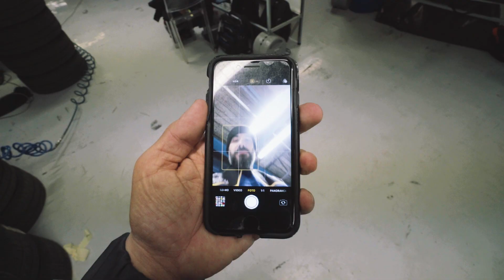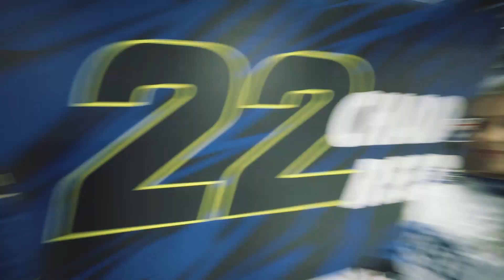Monza Rally Show 2018: dentro ai box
Come ha vissuto il Monza Rally Show il nostro meccanico Magneti Marelli Checkstar? Scopritelo in questo video, vedrete che dietro al successo di un campione c'è anche il lavoro di un team affiatato e professionale, perché solo se si è una grande squadra si raggiungono grandi risultati!